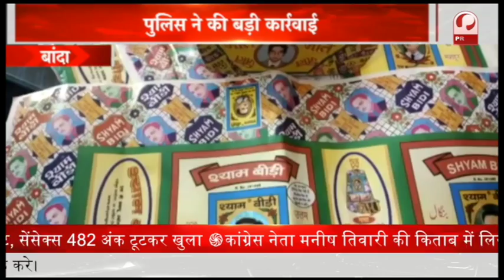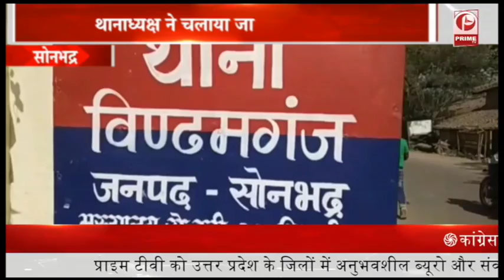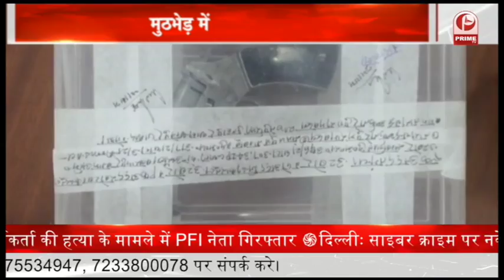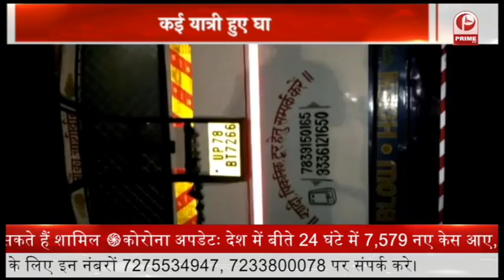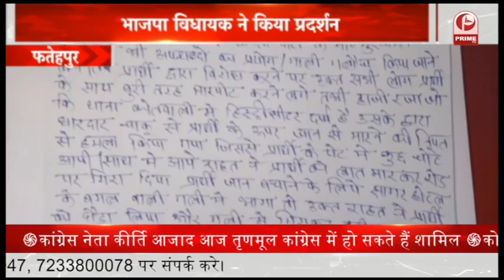Uttar Pradesh Election 2022 : आगरा में बसपा कार्यकर्ता सम्मेलन || Prime Tv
बहुजन समाज पार्टी ने उत्तर प्रदेश विधानसभा चुनाव की रणनीति तेज कर दी है। बसपा के कार्यकर्ता सम्मेलन में दो पूर्व ब्लॉक प्रमुख, प्रधानों समेत 100 से ज्यादा लोगों ने बसपा की सदस्यता ग्रहण की।